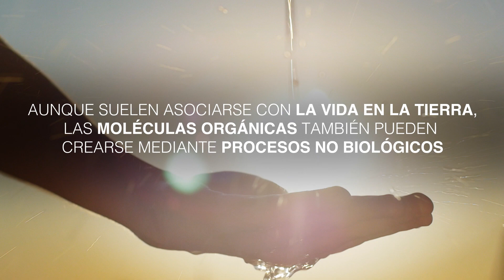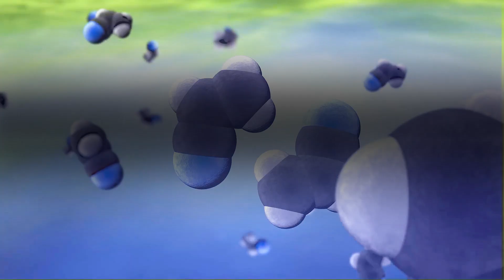Esto es lo que necesitas saber sobre moléculas orgánicas.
Las moléculas orgánicas, los componentes básicos de la vida, se encuentran en todo el universo, incluyendo planetas, lunas y asteroides de nuestro propio sistema solar.
Pero, ¿qué significa realmente “orgánico”? Esto es lo que necesitas saber sobre las moléculas orgánicas: